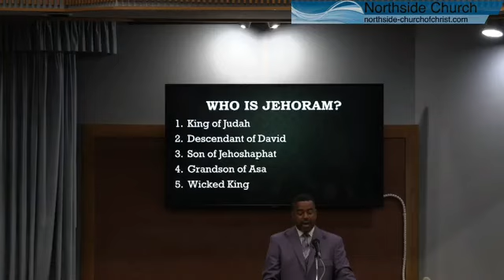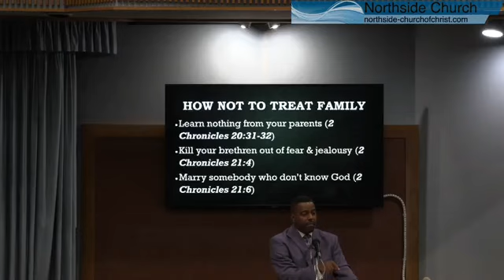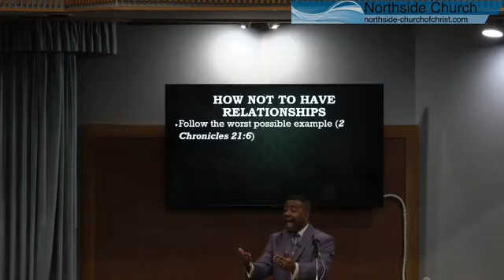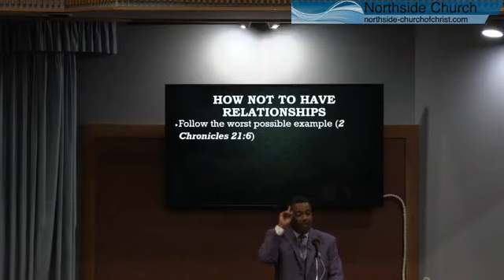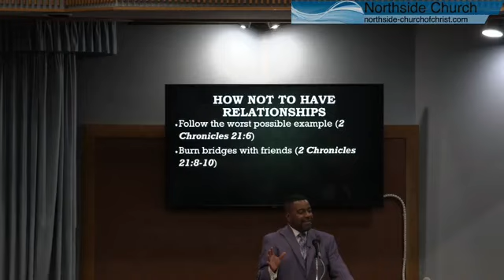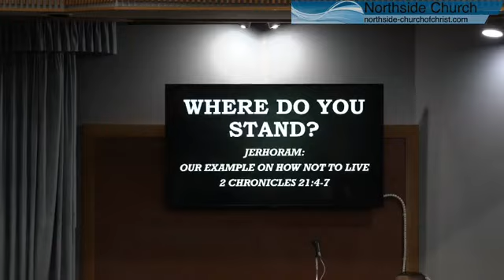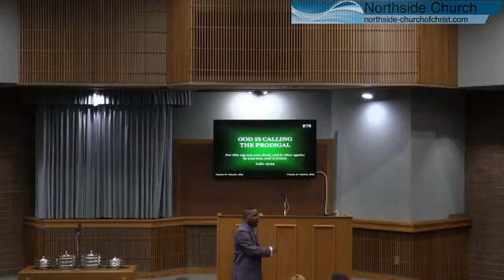Jehoram: Our Example On How Not To Live